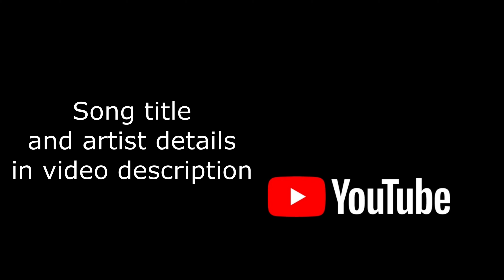Mellow Yellow. Join me on a wet and windy ride out to Ramsey and back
My name is Jay Bracey and I’m a midlife cyclist…

This is a bike channel where I have fun making epic and awesome videos. Keep watching and enjoy the content.

It might be sunny, cloudy, windy, foggy, raining, sleeting or snowing. It doesn’t really matter as a bad day on a bike far outweighs a good day sat on the sofa! Ultimately, pretty much all weather conditions are perfect riding conditions!

Location: Cambridgeshire, England

2 - Like the posts
3 – and why not tag 2 or more friends underneath the Instagram post

These videos are my way of sharing my rides with a wider audience. I’ll take you on the road, on the trail and even through the urban environment on a singlespeed.

This video sees me battling the wind and rain on a short ride out to Ramsey and back.

So, sit back and enjoy the ride. You never know, I might see you out there…
For those of you who are interested, the following is a list of some of the gear and main brands I use.

Video Gear List

Go Pro Hero 2014, Hero 7 Black & Hero 8 Black

All original music composed, produced and recorded by me using Ejay music creation software

All non original music has been sourced directly from YouTube Sound Library and referenced accordingly

Bike Gear List

Giant Propel Advanced 1 Disc

Giant Rev Mips Helmet

Raleigh Talus 29R

Altura Cycle Clothing

Shimano RC5 Shoes

Garmin Edge 520 Plus

Garmin Fenix 6x Pro

Specialized Defroster Boots

Specialized Elite RD Shoes

BBB BWS-04 Overshoes

BBB BWG-35 Subzero 2x2 “Lobster” Gloves

Proviz 360 Jacket

Vittoria Graphene 2.0 Tyres

Lezyne 800xl Front Light

Moon Comet X Pro Rear Light

Fabric Lumaray v2 Front Day Light

Camelbak Chase 8

Muc-Off

Topeak

ABLOC Bottles

Elite Bottles

Food Stuff

Active Root Green Tea and Ginger Natural Sports Drink

Trek Bars

Science in Sport

Let me know if you have any ideas for future content

Keep an eye out for me If you are ever out on a ride in the Fen Badlands

Stay safe and I’ll see you in a bit…